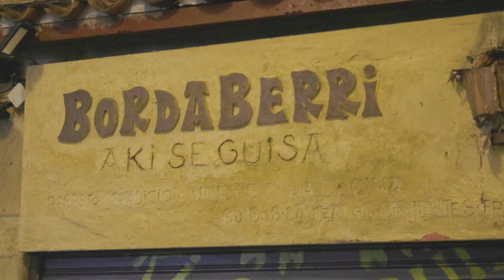San Sebastián, España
Playas, noche y naturaleza en la capital de Guipúzcoa, España, país Vasco